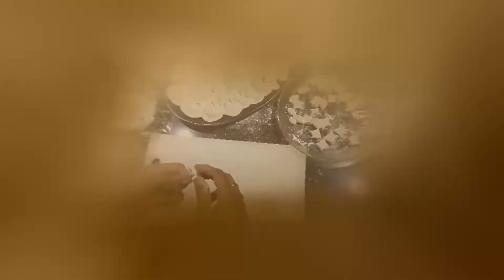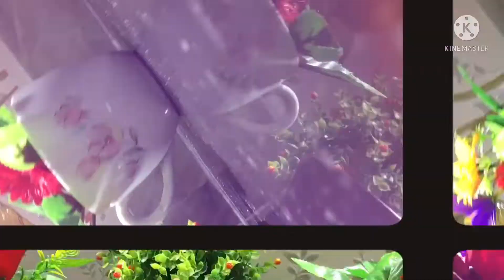ক্ষীরপুলি / দুধপুলি পিঠা || Bangladeshi Kheer Puli / Dudh Puli Pitha ||শীতের পিঠা